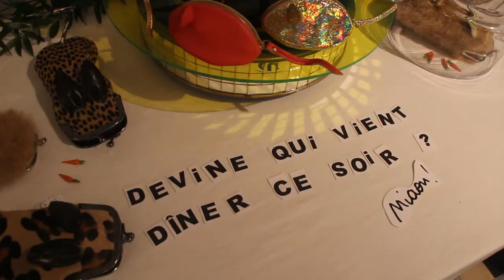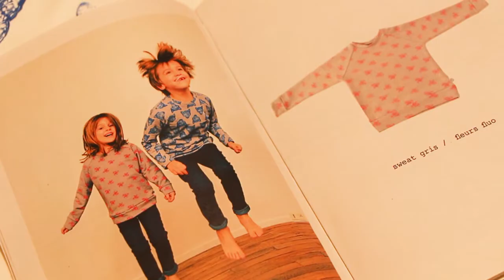Visite Express #3 - Vente éphémère de créateurs - VLOG LMFMR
Bienvenue dans la visite express de la vente éphémère de Bande de créateurs Flower Power  (Paris).

Un grand merci à Bande de créateurs et aux artisans.

Et les cupcakes de Toma sans gluten !

La Manufacture éphémère lance son VLOG pour vous faire découvrir les créations aperçues lors de ventes éphémères. Ni sélection, ni recommandation, ce VLOG est juste l'envie de partager avec vous quelques instants de ces événements fugaces filmés au gré de nos pérégrinations. ^^

Et si vous ne le saviez pas encore, avec son agenda, LA MANUFACTURE ÉPHÉMÈRE répertorie les rendez-vous partout en France dédiés aux créateurs et vous fait découvrir de l'intérieur ces rendez-vous uniques. Parceque le web c'est encore mieux dans le monde réel ! :)